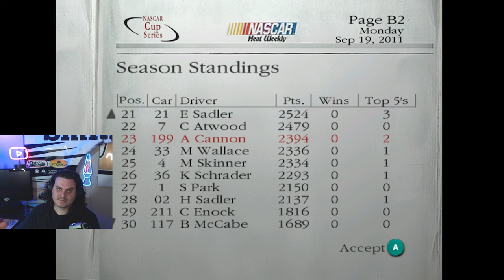Driving Badly at Dover - Dirt to Daytona Episode 64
Our New Hampshire race could have been better, hopefully we can rebound at Dover! (we won't)